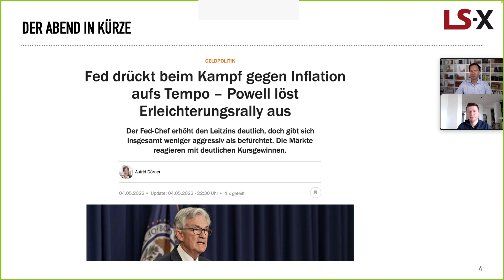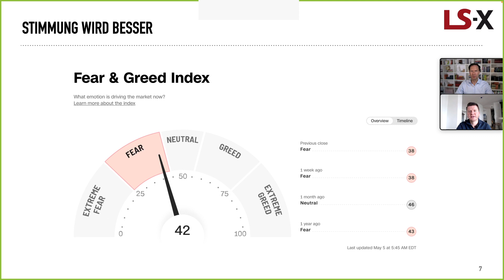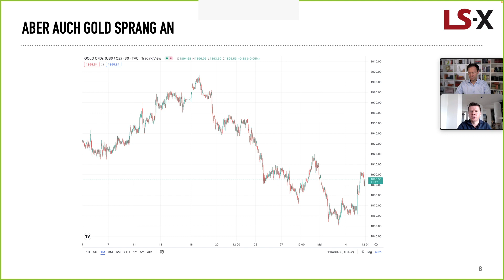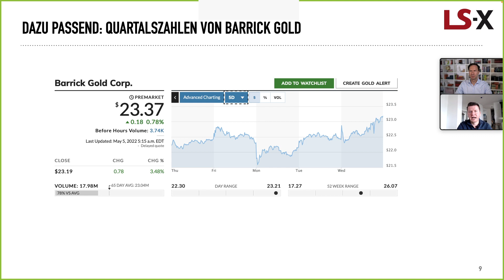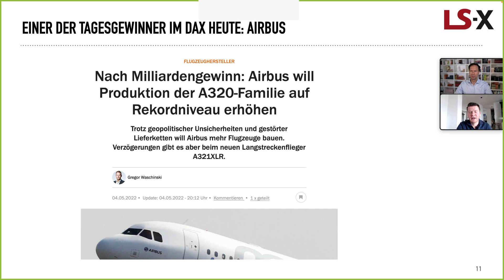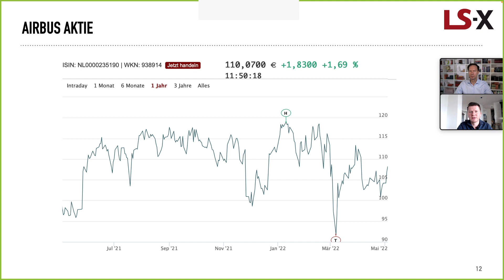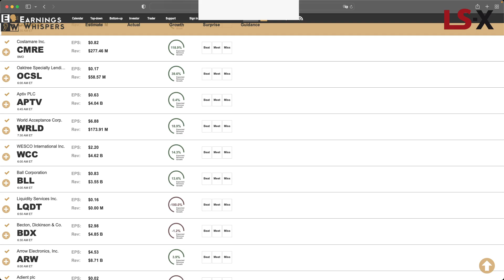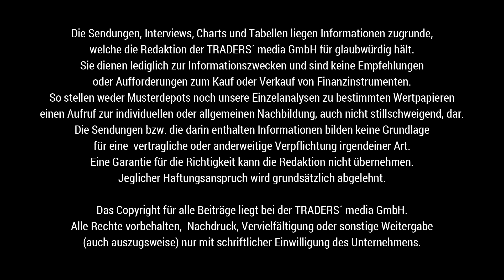DAX baut Anfangsgewinne nach dem Fed-Abend ab, Goldpreis stark, Barock Gold, Airbus und AirBnB auch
Der DAX startete mit einem Aufschlag von 300 Punkten in den Handelstag. Die Aussagen der US-Notenbank Fed, das Tempo der Anhebungen etwas zu drosseln, sorgte für Beruhigung am Markt. Doch diese Aufschläge schmelzen gerade etwas dahin.

Wie stehen wir aktuell und wie haben sich die US-Börsen und das Sentiment entwickelt?

Darüber sprechen wir mit Ingmar Königshofen heute Mittag und blicken zudem auf den Goldpreis, der ebenfalls anstieg. In dem Zusammenhang sind die Quartalszahlen von Barrick Gold als sehr positiv herauszustellen. Eine Dividende begeistert die Aktionäre beim zweitgrößten Goldproduzenten der Welt.

Weiterhin meldeten Airbus und AirBnB Daten zum ersten Quartal. Beim Flugzeugbauer stimmt die Auftragslage und AirBnB hat weniger Verlust als vorab erwartet ausgewiesen. Beide Aktien sind heute gefragt.

Kommen Sie bestens informiert mit TRADERS´ media GmbH und der LS Exchange durch den Handelstag.